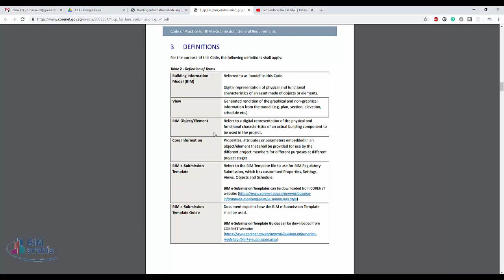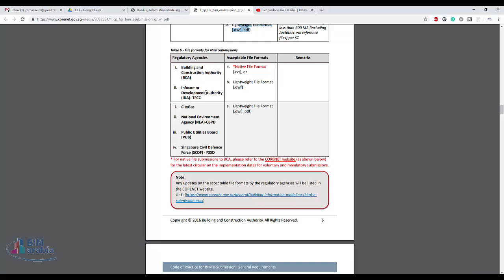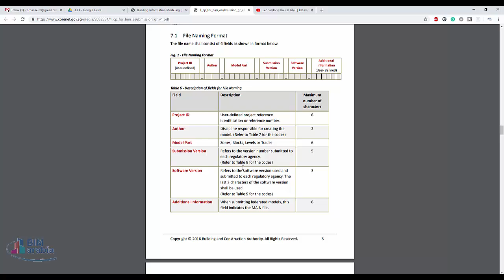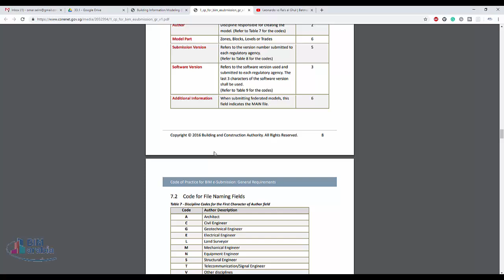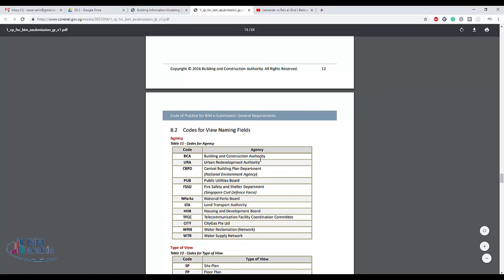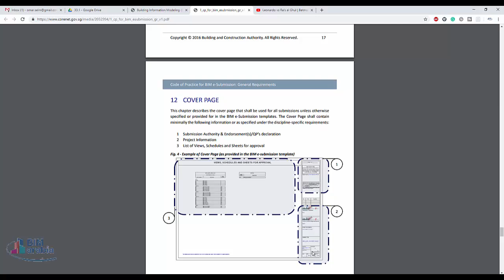Code of Practice for BIM e Submission General Requirements